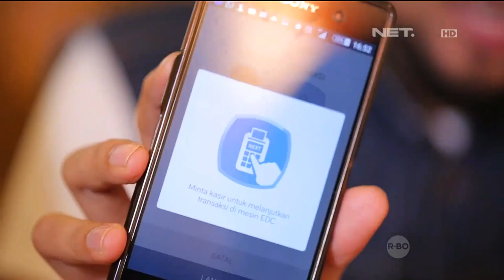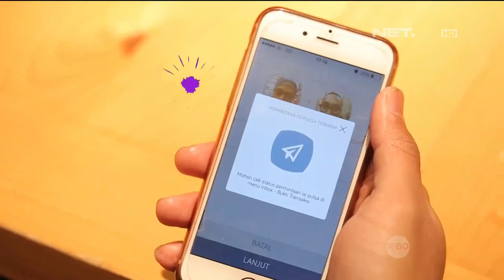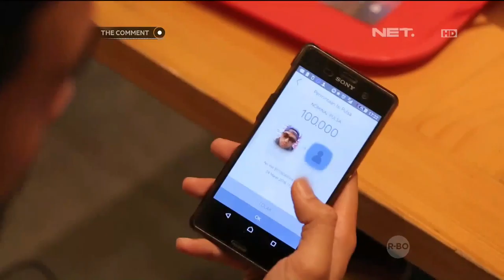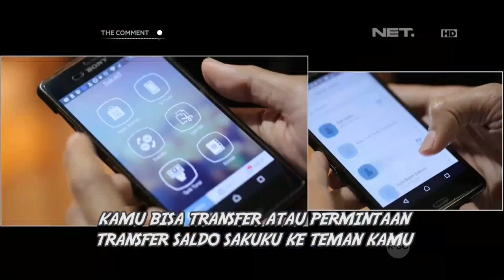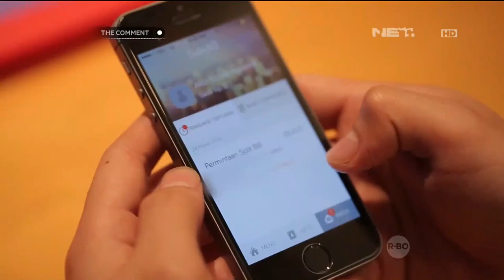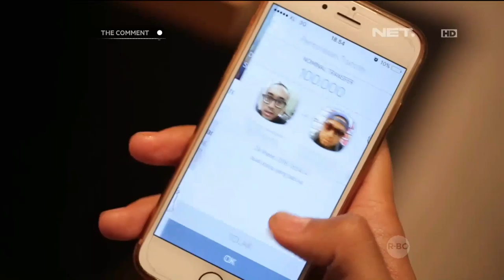Sakuku, Bikin Hangout Makin All Out - 29 Maret 2016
Suka hangout bareng temen-temen? Pak Imam Darto, Mas Dimas Danang, dan Dinda Kanya Dewi punya caranya bikin hangout makin all out